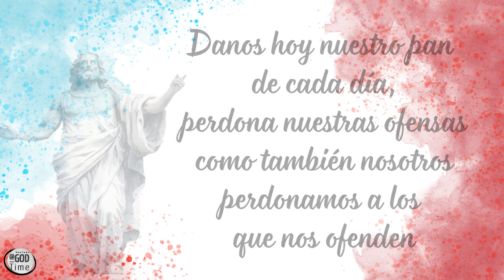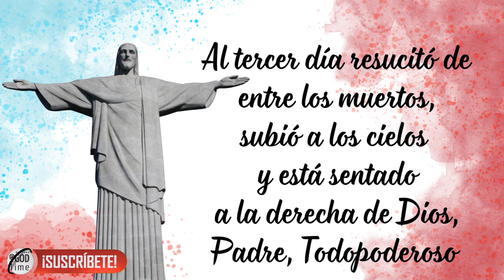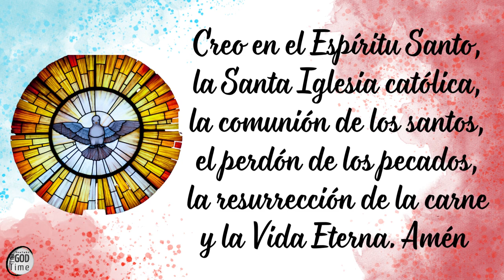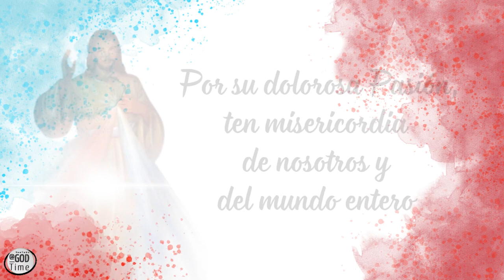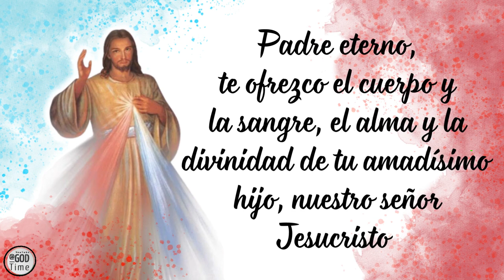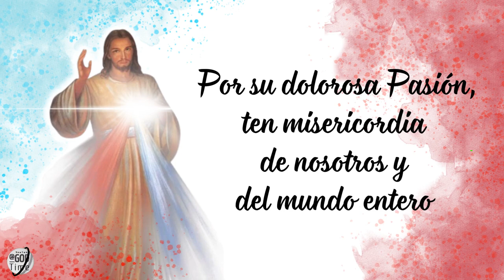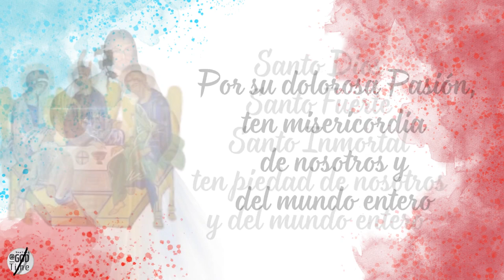Coronilla de la Divina Misericordia: Experimenta el Amor Incondicional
Oración: Coronilla de la Divina Misericordia inspirada a Santa Faustina Kowalska.

_*Aprende a Rezarla*_
 LA CORONILLA A LA DIVINA MISERICORDIA